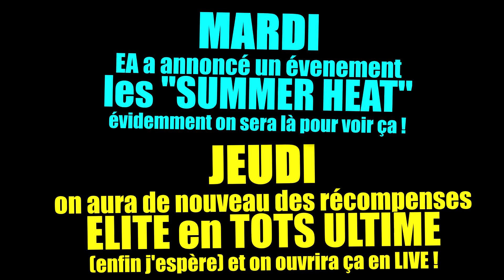Mon + GROS PACK OPENING: +10 TOTS 94/99 pour finir 😈 FIFA20 Pack Opening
On finit fort : TOTS ULTIME, Packs ELITE 1, pack TOTS garanti, packs à 100k 125k, packs 83+... une fin de TOTS ULTIME pour MESSI !

► ​Cartes PSN/Xbox/Netflix/Amazon/jeux vidéos moins chers et -10% avec le code "BNZ"

► bennnzz @ gmail. com (sans espace)

On enchaîne les pack opening FIFA20 Ultimate Team pour pack les meilleurs joueurs de FUT20 : les Intouchables ! Liste des Intouchables FIFA20